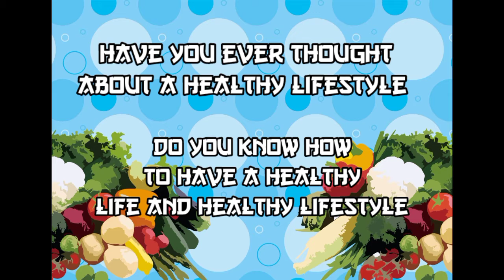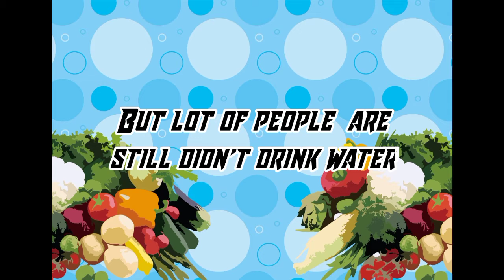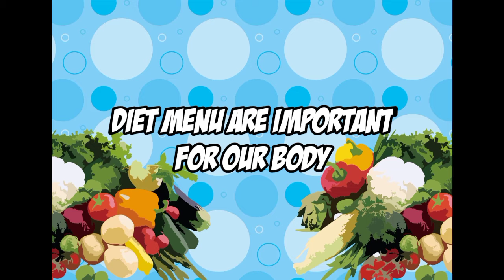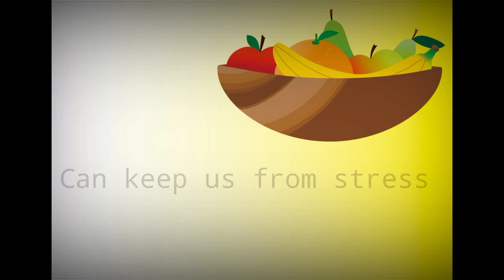5 Way to Have Healthy Body (0095)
5 Way to Have Healthy Body